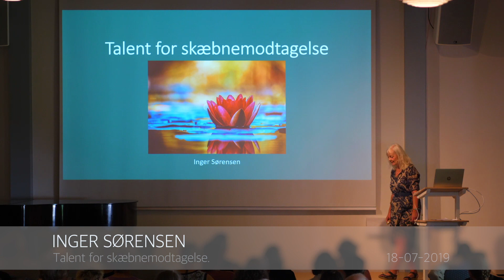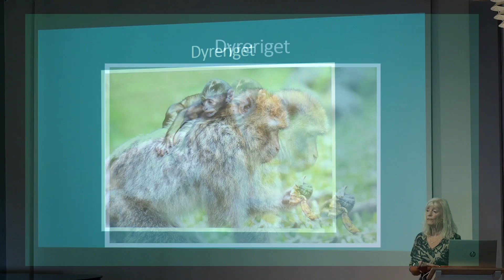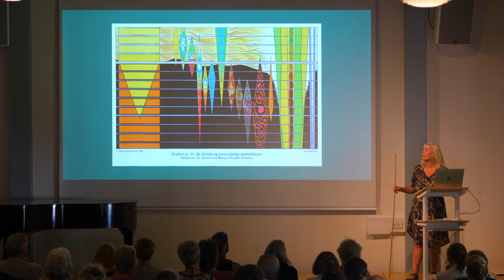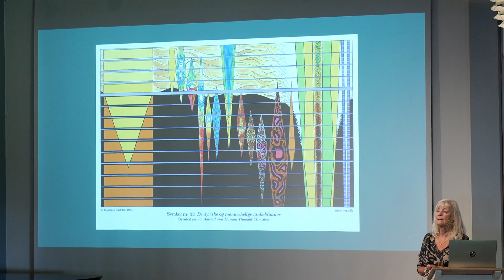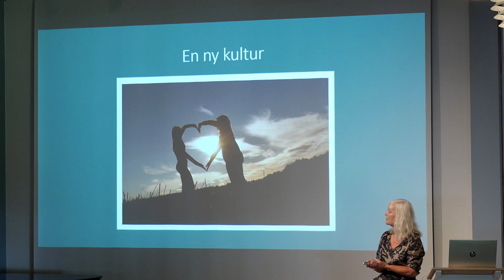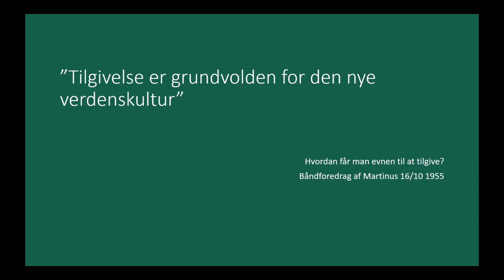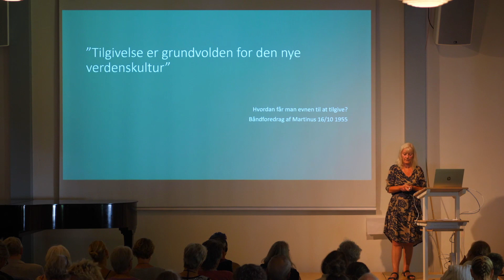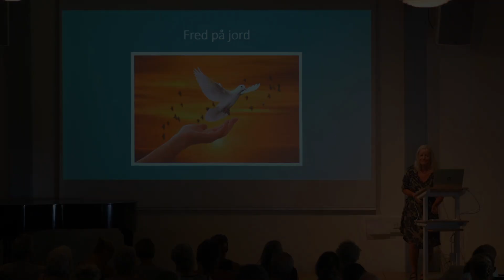Talent for skæbnemodtagelse - Inger Sørensen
Foredraget blev indspillet på Martinus Center Klint under sommerkurserne 2019.

Kursus- og feriecentret Martinus Center Klint ligger midt i Odsherreds smukke natur. Her kan du nyde stedets lyse og venlige stemning, naturens stille ro og det sociale samvær, mens du fordyber dig i den danske forfatter Martinus’ åndelige verdensbillede.

På centret findes masser af aktiviteter at vælge imellem for nye og erfarne interesserede i Martinus værk - kurser, foredrag, studiegrupper, temasamtaler og konferencer.

Se mere information og kursusprogram for 2020 på mcklint.dk